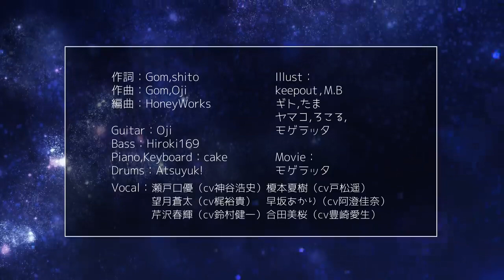HoneyWorks - Tokyo Summer Session【Cover by Rifu & Cas】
This was a long time ago cover by me and cas and i think im gonna upload it now~

Honeyworks - Tokyo Summer Session  東京サマーセッション

【ORIGINAL CREDITS】
ORIGINAL

【COVER CREDITS】
VOCAL